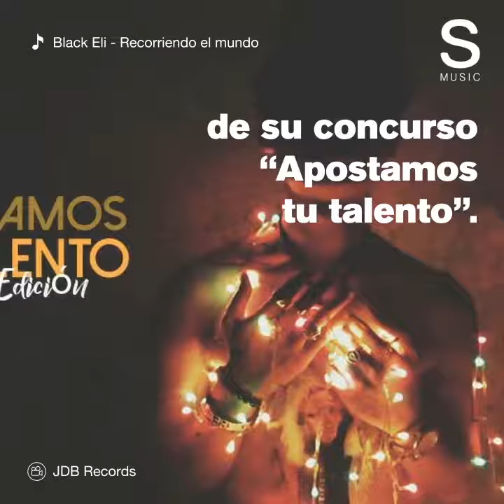JDB Records, apuesta al talento ecuatoriano | Saga Music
JDB Records es un estudio de grabación y producción musical que comenzó a impulsar producciones desde el 2010. Empezó con el género “rap”, pero con el tiempo han ido trabajando en otros géneros musicales como Raggae y Hip Hop.